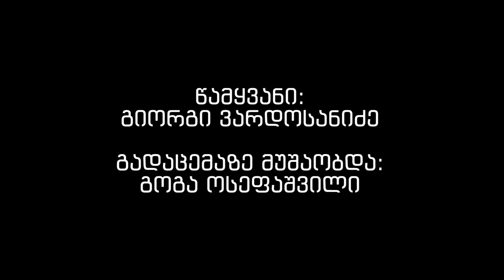ვგულშემატკივრობქართველს - რაულ თუთარაული / Raul Tutarauli